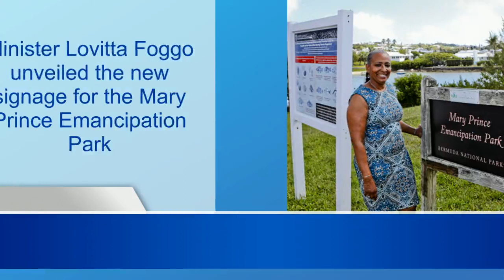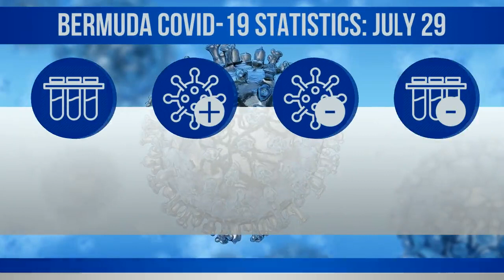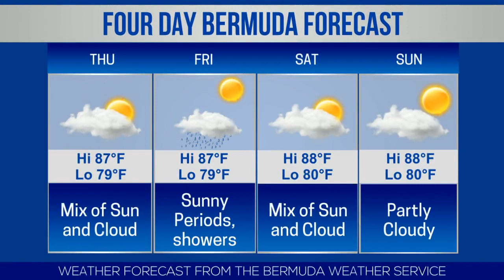Bermuda Newsflash For Wednesday, July 29, 2020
Wednesday, July 29, 2020: Priel Minors selected to attend virtual coding camp | Djair Parfitt-Williams scores in Fylkir win | MarketPlace extends discount until September | Keep Bermuda Beautiful Logo Design Contest | HSBC Bermuda Cup Match Motorcade | Somerset wins Ocean View Golf Cup Match | Mary Prince Emancipation Park Sign unveiled | BPS Witness Appeal: Murder of Taylor Grier | 2 new confirmed Covid19 cases | Live broadcast schedule | BSX stock report | World News headlines & more